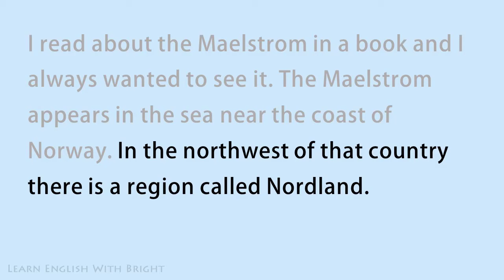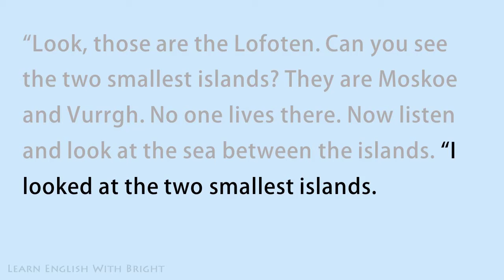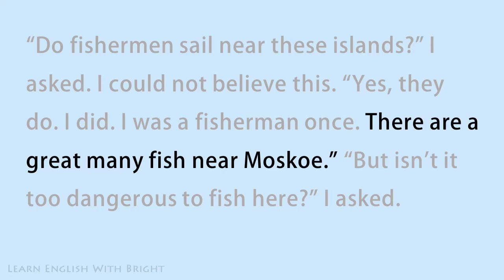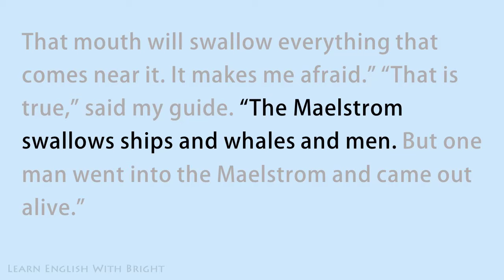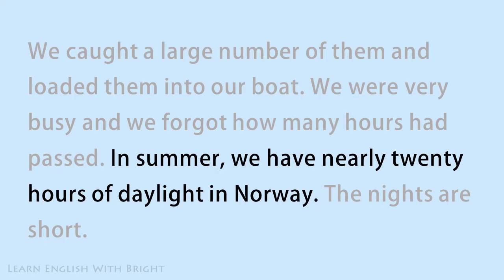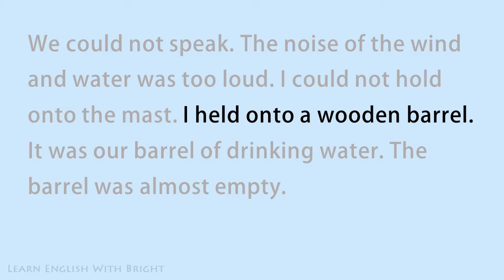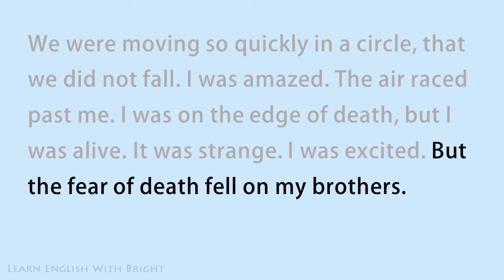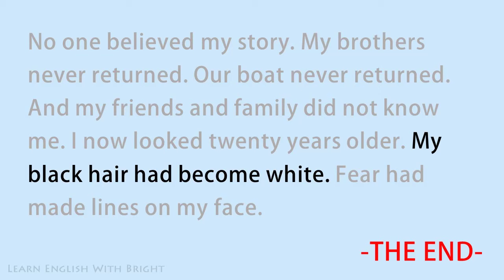Listening Practice | Learn English Through Stories Level | Improve your English • Audiobook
It turns faster and faster. It is the same as water going down into a huge pipe. The Maelstrom is very dangerous for boats and ships. It pulls them down into the sea. Many ships have sunk and many men have died in the dangerous water.

Caution: Don't copy or re-upload our video, it’s totally forbidden. If it's uploaded As soon as we notice, further action will be taken!